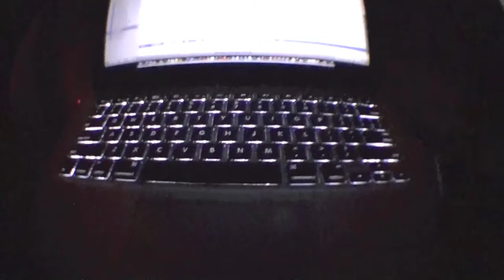iSpazz demonstration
iSpazz on my macbook pro 13 inch with snow leopard

ispazz is an itunes visualizer that uses the backlit keyboards on the recent macbook pro's